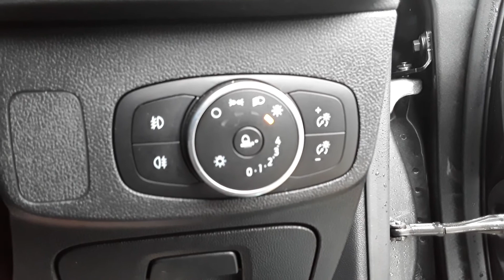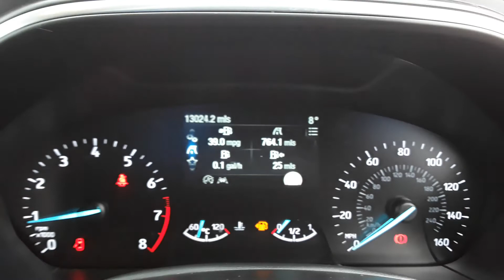MV68YUT Ford Focus